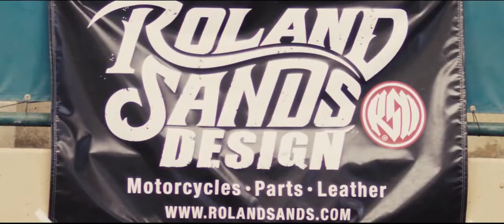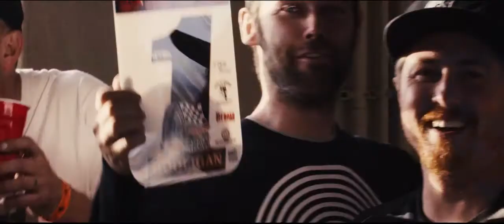RSD Return to Del Mar Flat Track 2015 Video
The return to Del Mar was fantastic. It was an opportunity to stretch the throttle cables of machines of all types. From taco mini bikes to vintage indian rigids, harley hooligans, purpose built bsa trackers and even an electric bike. Men, woman and kids of all ages took to the track in a dirt hungry frenzy. There were crashes and wins and sometimes both at the same time. We had people from as far away as France and as close as next door. A lot of guys rode their bikes to the track to race. This is just the type of event that reminds us by we love motorcycles. Friends, family, a little friendly competition while riding motorcycles and having a good time are what it's all about.

Song: Happier than me by Cereus Bright. -The Music Bed

shot by: Nik Wogen and Alex Jacobs
edited by: Nik Wogen
Category
Autos & Vehicles
License